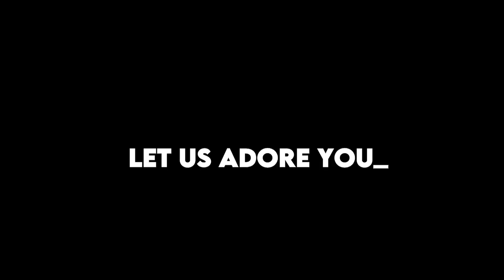Let us adore you ! — Omori —Creditos en la desc.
Creditos a @ Fizzyfaz_

— Volví, JSJJSHEHD.